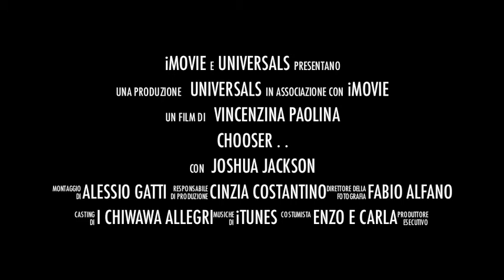chooser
Itsos albe steiner 2012/2013 realizzato da : Alessio Gatti, Cinzia Costantino, Fabio Alfano